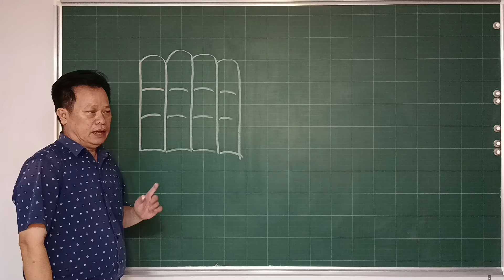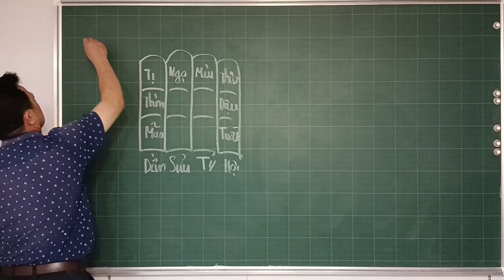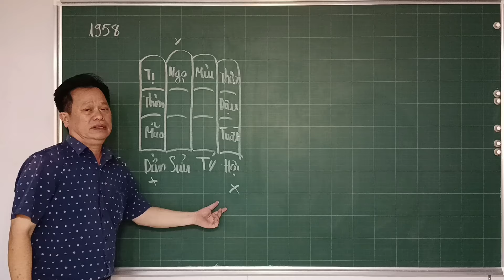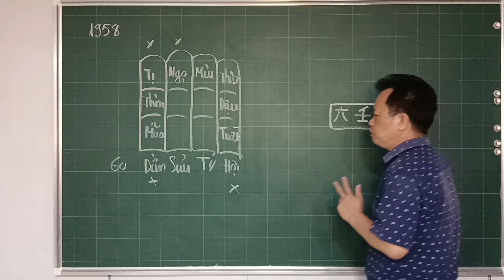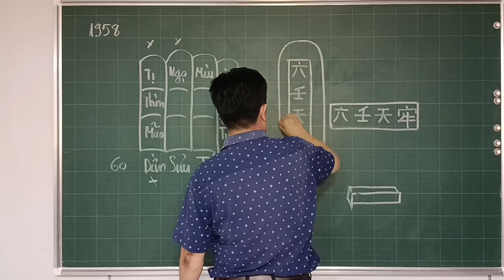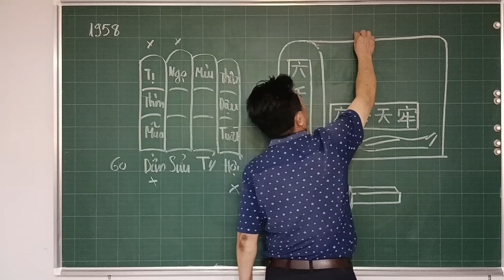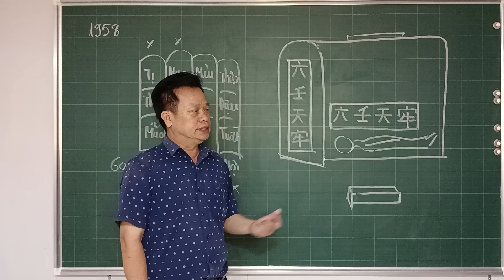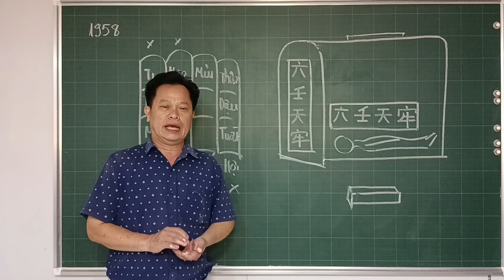giải Trùng tang. zalo: 0776834057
+ Chủ Kênh: Lê Hữu Lộc